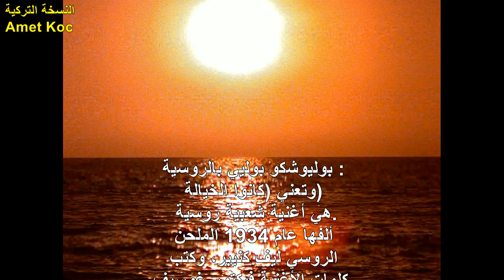أغنية "بوليوشكو بوليي" الشهيرة plyushka polye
بثلاث لغات : التركية , العربية, الروسية

بوليوشكو بوليي بالروسية :
وتعني (كانوا الخيالة)
 هي أغنية شعبية روسية.
ألفها عام 1934 الملحن
الروسي ليف كنيبر، وكتب
كلمات الأغنية فيكتور غوسيف.
 استعملت هذه الأغنية في الغرب
 خلال الحرب العالمية الثانية من
 طرف غلين ميلر وجيري غراي تحت عنوان
 فرسان مارس الحمر. أصبحت بعدها
مشهورة عن طريق إعادة نسخها إلى
 موسيقى الروك وموسيقى البوب وغيرها.
كما تم وضع هذا اللحن في أفلام عديدة
 مثل فيلم الروس قادمون،

  1966 في سنة
 استخدم اللبنانيان
 الاخوان رحباني
 هذا اللحن في اغنية تحمل اسم
 (كانوا يا حبيبي)
غنتها فيروز في مسرحية لولو.

Plaine, ma plaine est un célèbre
chant soviétique  il a été écrit pendant
 la Révolution russe et qu’il était chanté
par l’Armée rouge.
En fait, ce chant a été composé en 1934
 par Lev Knipper pour les parties chorales
de sa quatrième symphonie
 Poème aux jeunes soldats,
les paroles étant de Victor Goussev.
Ce n'est que suite à l'enthousiasme
déclenché par la partie chorale de la
 symphonie que le chant en a été
dissocié pour former Plaine, ma plaine.

Cette chanson a également été reprise
 en arabe par Fairuz, sous le titre
Kanou Ya Habibi en 1974.